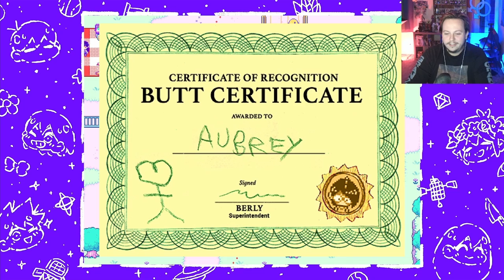JUST A BUNCH OF BUNNY HATERS ~ Omori ~ EP 3